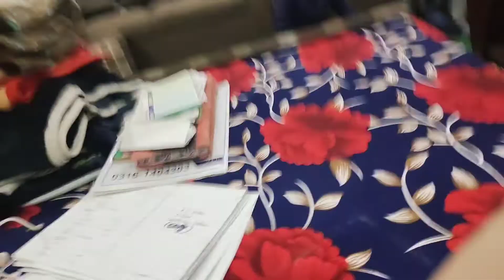Electric Work New Day Start#Very Hetric Day/